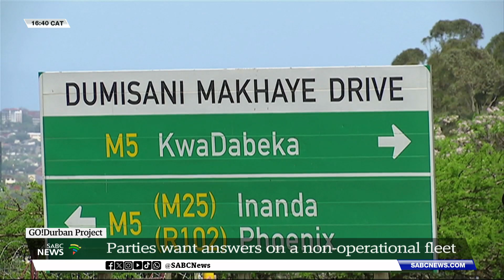eThekwini municipality refutes claims that GO!Durban project has become a white elephant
The eThekwini municipality has refuted claims that the GO!Durban project has become a white elephant despite a 10 year delay. The opposition party in the Metro is demanding answers as to why the city has injected 10-billion rand into the non-functional bus terminals. The project was aimed at providing low-cost transport to commuters to move around eThekwini and reduce congestion in the city.